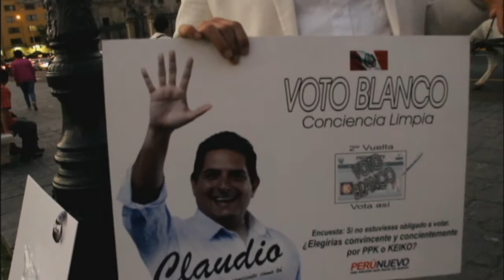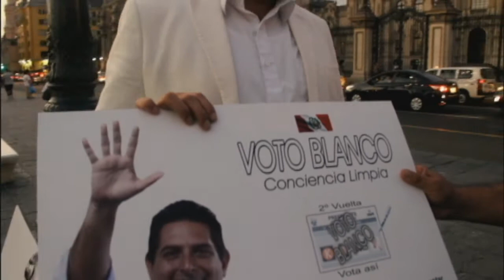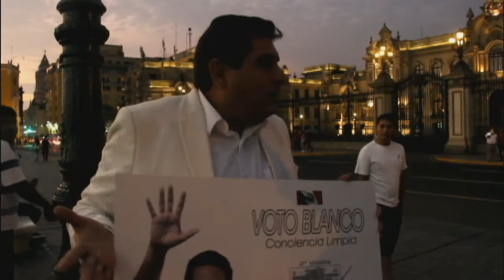VOTO BLANCO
Entrevista Claudio Zolla -  Presidente de Perú Nuevo
Dante Ramos    Periodista -  Editor General "La Pepa"